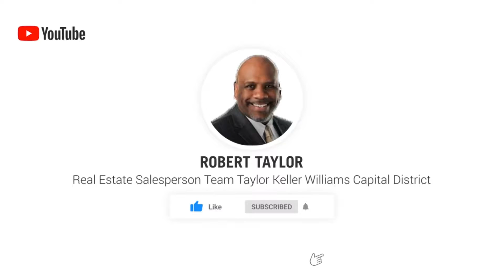3 River Rock Drive, Rock City Falls, New York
Robert L. Taylor
Licensed Real Estate Salesperson
Keller Williams Capital District

Looking for another option? Here is a recent property we listed:
3 Bedroom
2 Bathroom
10.20 acres of land!

Team Taylor Keller Williams Capital District provides 3 Reasons 36 Sloan Ave Amsterdam, New York Needs To Be Your Next Home so buyers are able to get information quickly through our Licensed Real Estate Salesperson and make a decision about a possible walk though. Videos of the entire property are available upon request.